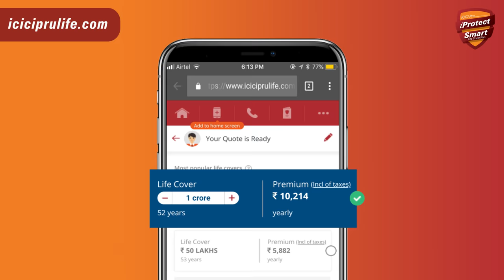Steps to Calculate Term Insurance Premium on Mobile Anytime, Anywhere | ICICI Pru Life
Calculating your term insurance premium is easy. You can do this on your mobile anytime, anywhere.

Step 2: Enter your details, such as gender, DOB and more

Step 3: Click on ‘Check Premium’ button

That’s it!

The premium amount will be displayed on your screen. You can customise your plan by changing the life cover amount or premium payment term, opting for add-on benefits and more. Your premium amount will vary accordingly.

0:03 Calculate Premium On Mobile In 3 Easy Steps